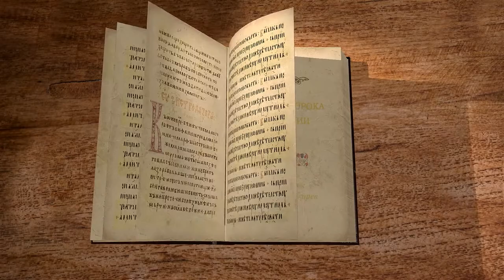Книга пророка Софонии. Глава 3. "Культура тщеславия и бесстыдства" Священник Антоний Лакирев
В сегодняшнем видео вместе со священником Антонием Лакиревым продолжаем цикл бесед на книгу пророка Софонии. Читаем главу 3.
Горе Иерусалиму.
Грядущее избавление.
Призыв к ожиданию.
Призыв к радости и ликованию.